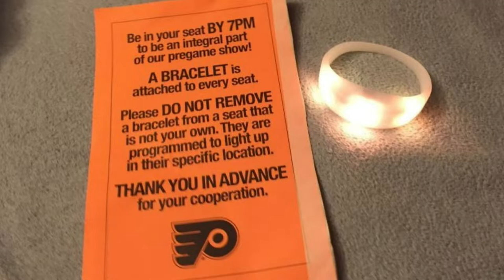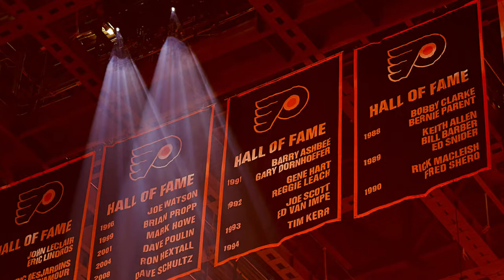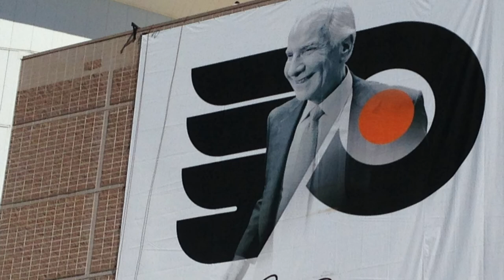The Time Flyers Fans DISRESPECTED Ed Snider And The Team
On April 18th, 2016, the Philadelphia Flyers were taking on the Washington Capitals in Game 3 of the Stanley Cup Playoffs. The Flyers organization wanted to honor the man who was responsible for bringing a team to Philadelphia. Despite the touching video tribute during the pregame, Flyers fans at the game managed to show the world how classless they could be by causing the team to be penalized after showering the ice with tribute bracelets and garbage.